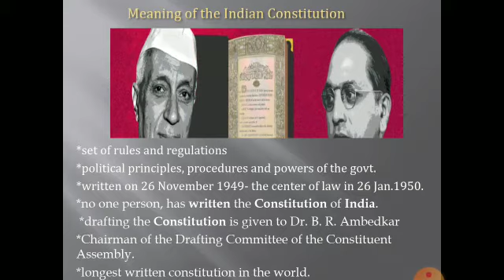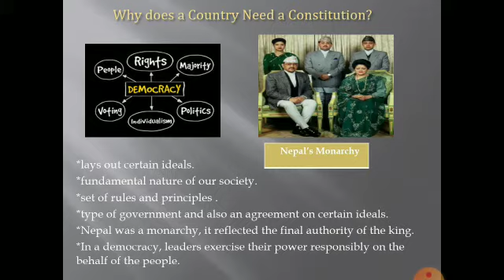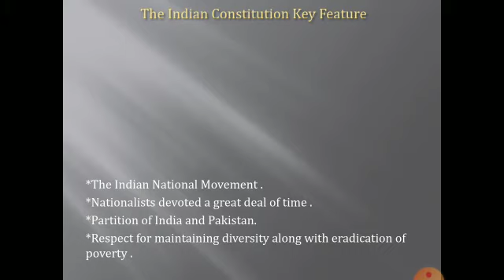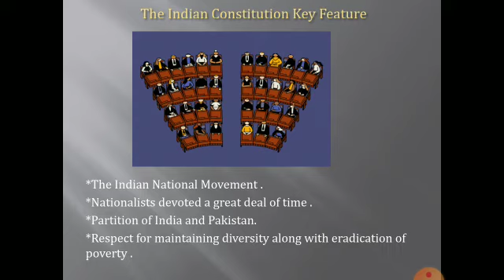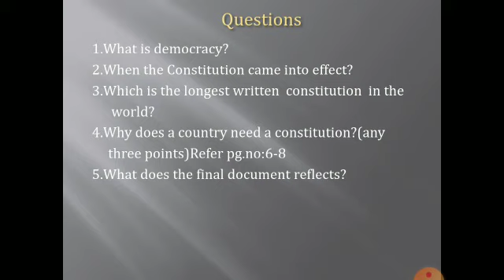GRADE 8 KOKILA CIVICS CHAPTER 1 VIDEO 1